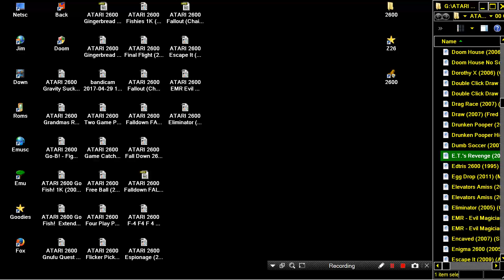ATARI 2600 E.T. 's Revenge ETS ET S ET'S E.T.S E.T'S 2007 Eric Gandhi Kevin Dominique Daniel French